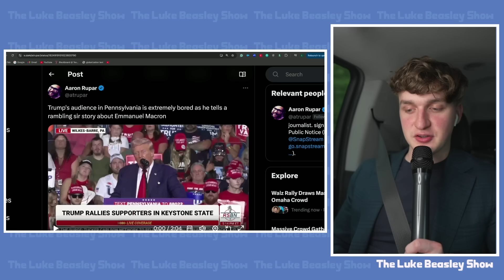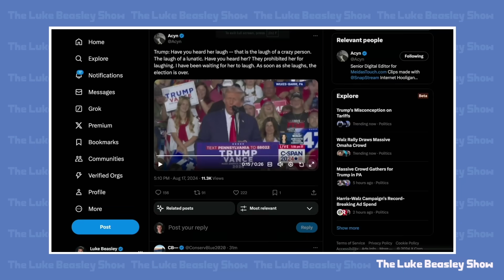Crowd VISIBLY UNCOMFORTABLE as Trump LOSES GRIP Live On Stage!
Luke reacts to Trump's Wilkes-Barre, Pennsylvania rally speech.